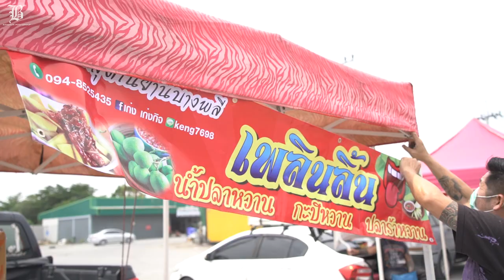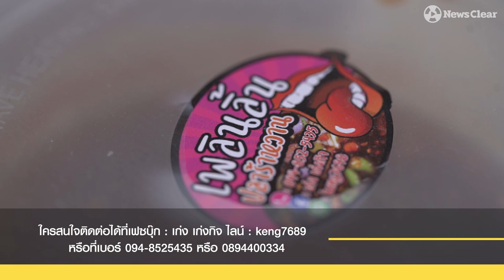มะม่วง(เงิน)ร่วงล้าน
"ทำดีย่อมได้ดี อยู่ที่คุณจะทำมันหรือเปล่า เพราะลูกผู้ชายที่แท้จริงเขาต้องทำเพื่อครอบครัว"
เก่ง เก่งกิจ เจ้าของร้าน"เพลินลิ้นมะม่วงน้ำปลาหวานเงินล้านที่มาจากอดีตนักโทษ กว่าครึ่งอายุอยู่ในเรือนจำแต่สามารถพลิกชีวิตสู่เศรษฐียอดขายเดือนละแสน 12 เดือน 1ล้านกว่าที่เงินผ่านมือด้วยสุจริตเพราะเปลี่ยนความคิด
ในวันนี้ 5 ปี มีบ้านเดี่ยว60ตร.ว. มีรถ ยนต์2คัน มีที่ดิน ทรัพย์สมบัติกว่า 6-7ล้าน แถมกิจการเสริมสวย
และในวันนี้ที่กำลังเข้าปีที่6 เก่งพัฒนาแฟรนไชส์ร้านมะม่วงเพลินลิ้นให้พ่อแม่พี่น้องร่วมกันรวยและเลี้ยงครอบครัวแบบเขาจะได้ไม่ไปชนคุกตะราง